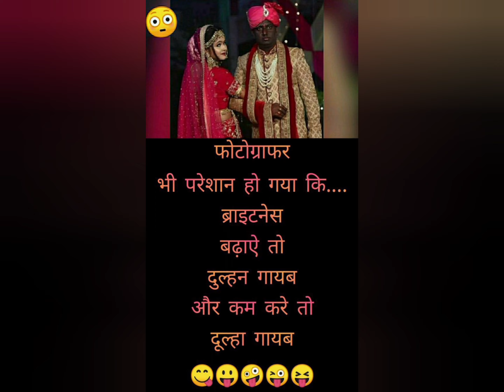so much funny video ever funny 🤣🤣🤣🤣🤣🤣🤣🤣🤣🤣🤣🤣🤣🤣🤣🤣🤣🤣🤣🤣🤣🤣🤣